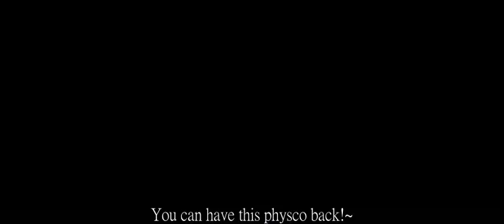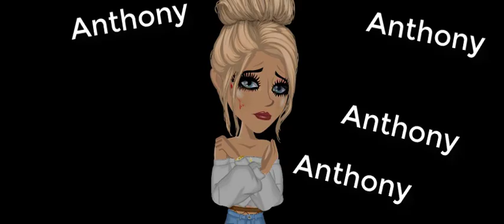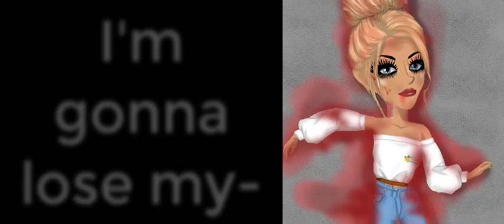911 - MSP Version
i tried a different style
this kinda sucks sorry lmao x